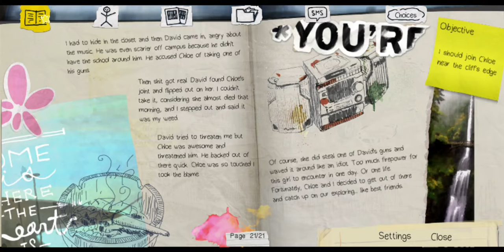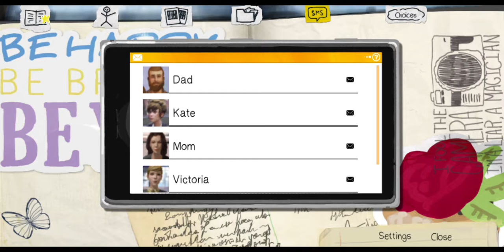Life is strange gameplay 11